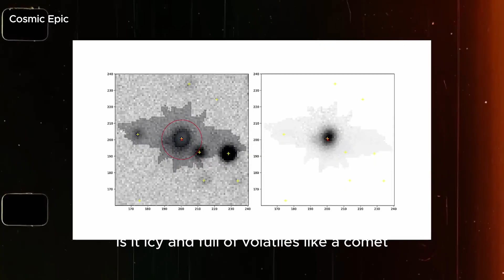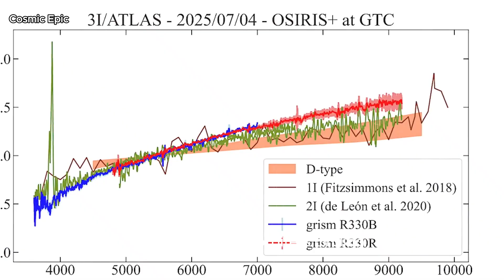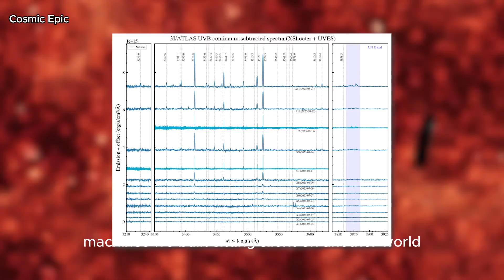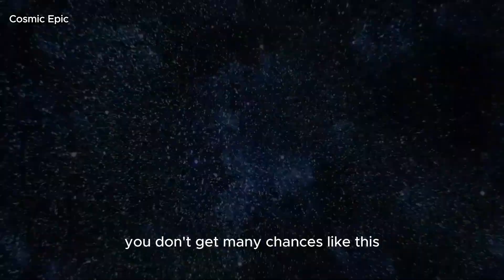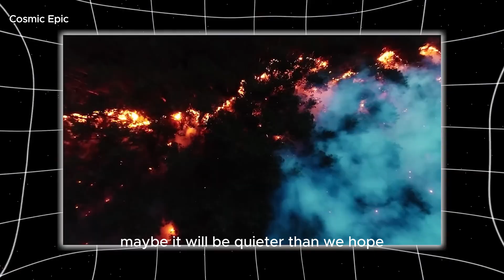R2 SWAN Comet’s Sudden Turn Toward Mars Alarms Scientists!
The mysterious R2 SWAN comet’s sudden turn toward Mars has left scientists alarmed and the space community buzzing. Astronomers didn’t expect the R2 SWAN comet to shift its trajectory so quickly, raising major questions about what’s influencing its path. Could this fast-moving comet be a natural cosmic event or something far more unusual? NASA experts are tracking R2 SWAN’s movement toward Mars with great concern as new data continues to emerge. Watch till the end to understand why this moment has captured every scientist’s attention!

Timestamps:
0:00 – Introduction
2:15 – What Is the R2 SWAN Comet?
5:10 – The Sudden Turn Toward Mars Explained
9:05 – Why Scientists Are Alarmed
12:30 – Final Thoughts and Enjoy!

Welcome to Cosmic Chronicles – your gateway to the wonders of the universe! 🌌 Explore mind-blowing facts about galaxies, stars, planets, and the mysteries of space. Let’s unravel the cosmic secrets together!
veritasium

🚀 Love exploring the cosmos?